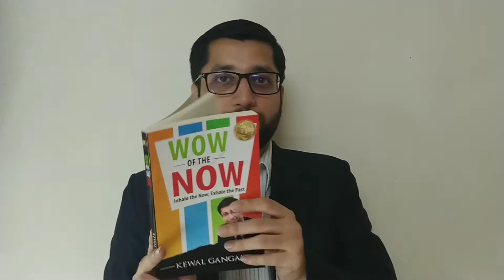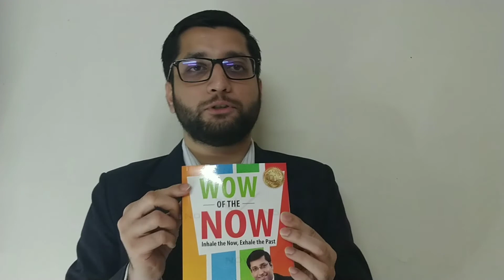3 SIMPLE and PROVEN Ways to LIVE IN NOW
Kewal Gangani is #1 Amazon Bestseller Author of “Wow of the Now”. He believes the more you know yourself and Be yourself, the more clarity there is and that will radically change the course of your life.

We spend too much time complaining about the way things are, and forget that we have the power to change anything and everything. “Wow of the Now” holds the potential to shape our future and change lives in ways you may never know.

The present moment is the most precious thing. People don’t realize that NOW is all there ever is; there is no past or future except as memory or anticipation in your mind. Most humans are never fully present in the NOW, because unconsciously they believe that the next moment must be more important than this one. But then you miss your whole life living that way. As soon as you honour the present moment, all unhappiness and struggle dissolve, and life begins to flow with joy and ease.

No matter what you have or don’t have, no matter where you stand right now, the most important thing that matters is the path you choose NOW. Change requires a decision; remember the past does not equal the future unless you live them. Take control of your life NOW because tomorrow is too late, yesterday is over and NOW is exactly the right moment, so START!